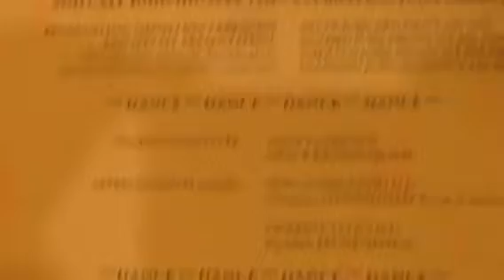Dinner with entertaining music